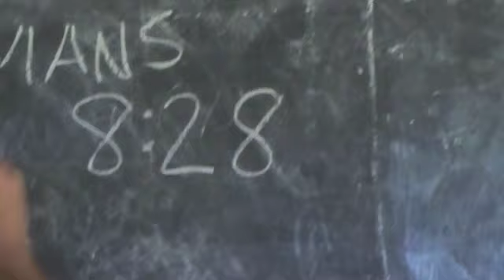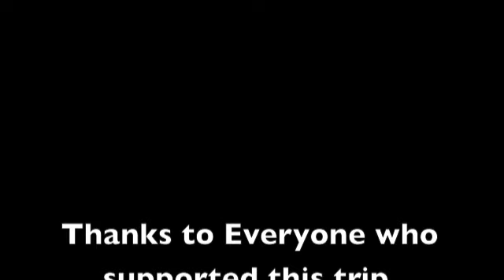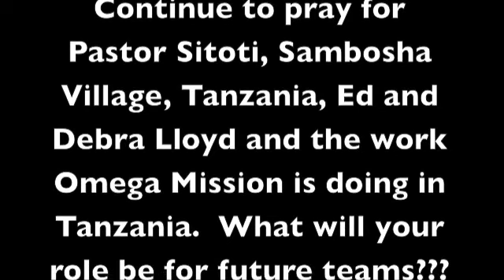Tanzania 2011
Here is a short video of my recent trip to Tanzania.  Hope you enjoy it.